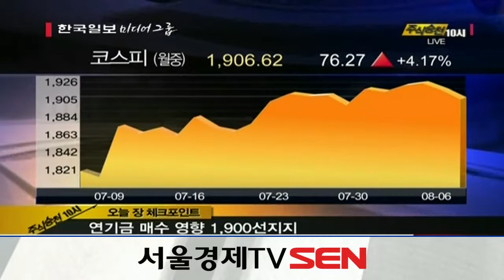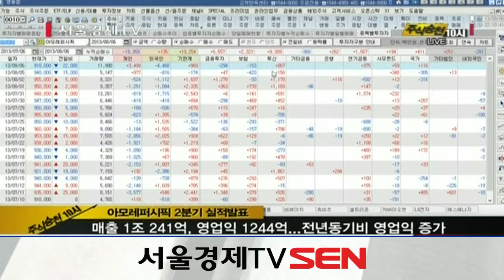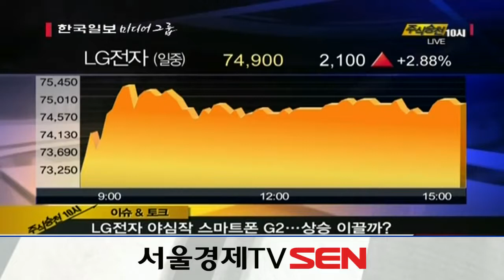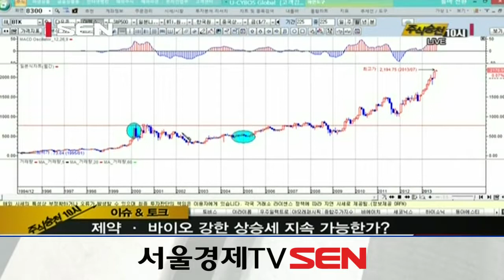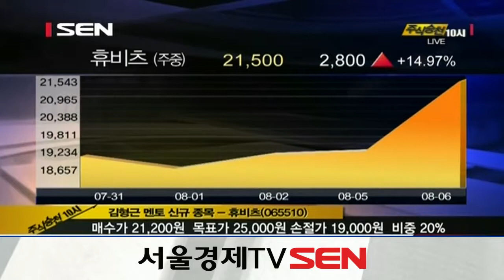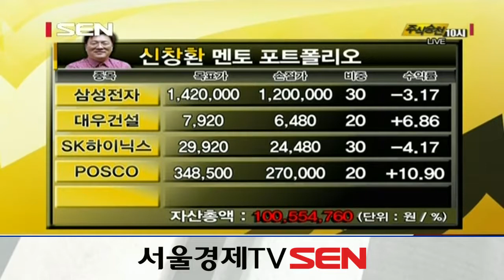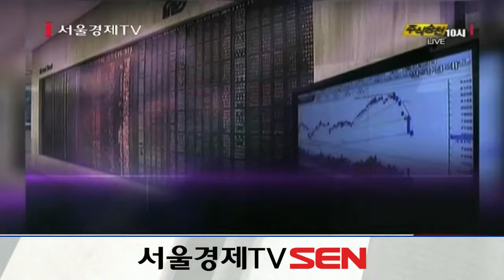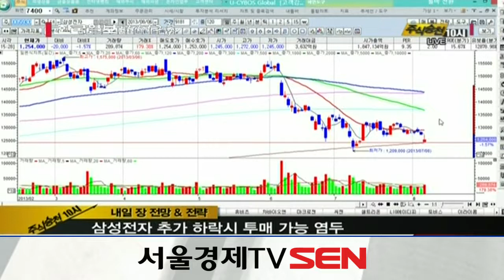20130806_주식승천 10시_111회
MC : 김도영 김혜선
출연자 :  김형근, 남은우 멘토

오늘장 이슈&토크
- LG스마트폰 'G2' 공개 D-1...상승 신호탄?
- 제약 · 바이오 귀환하나?

김형근 멘토 승천주
-- 휴비츠(065510)
매수가 21,200원 목표가 25,000원 손절가 19,000원  비중 20%